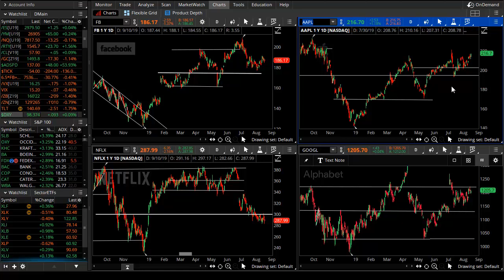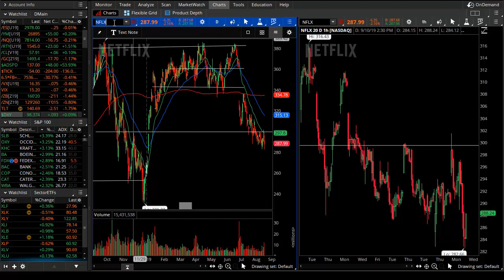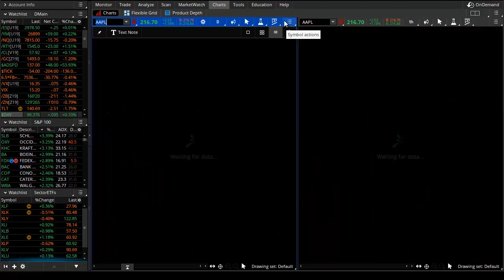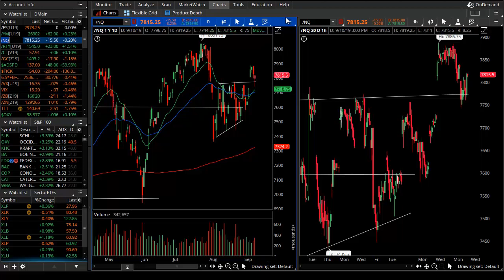How to Trade Big Tech Names Into Key Levels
Apple (AAPL) gave us a Keynote Address today with new products, but how will its stock react against a key level?  In tonight's video, Corey gives you a quick check-up on key technology names including Neftlix (NFLX), Google (GOOGL), and Amazon (AMZN), noting which levels are in play for trades and targets right now...

TheoTrade 2019 LIVE Event 'Volatility Strikes Back'!